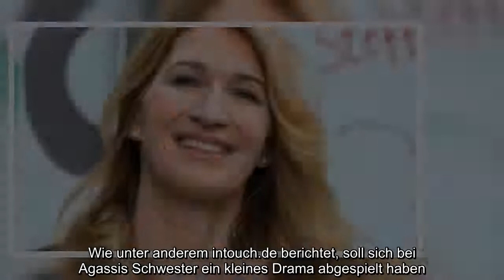✅ Steffi Graf: Familiendrama - Ihre heile Welt mit Andre Agassi ist nun durcheinander